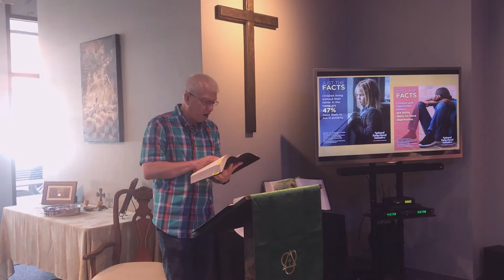Warriors Vs. Wimps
Individual song CCLI License numbers:
Just A Closer Walk With Thee: CCLI# 1828321
You Are So Good To Me: CCLI# 2757944
I Will Sing: CCLI# 1793573
Grace Like Rain: CCLI# 3689877
Blessed Be Your Name: CCLI# 3798438
Let It Rise: CCLI# 2240585